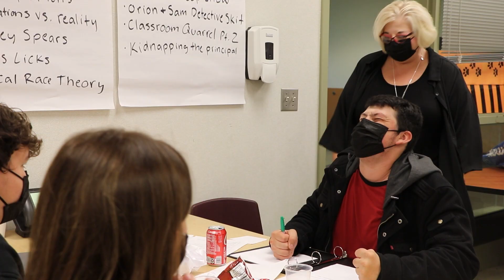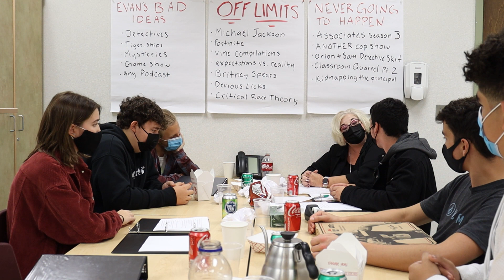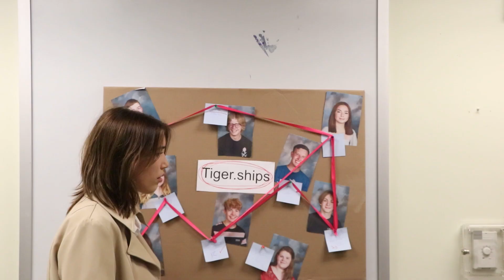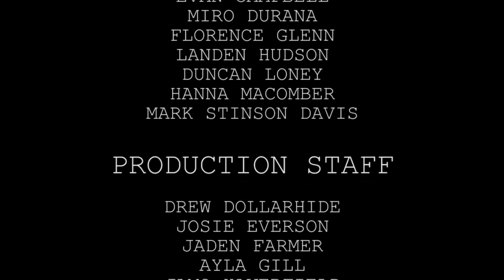The Pitch Room l Video Announcements - October 1, 2021 - Episode 4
This week, Advanced Multimedia students struggle with ideas for Video Announcements. Watch the best high school video production team in the Northwest. We have new shows each week!